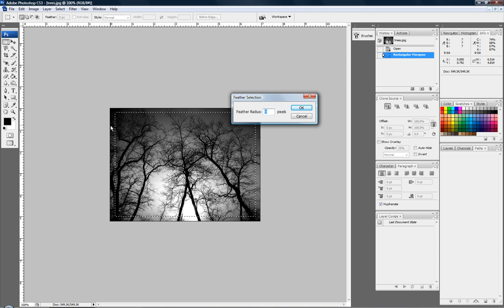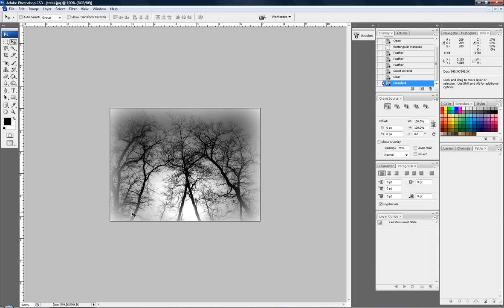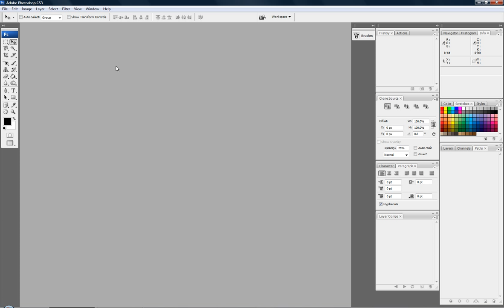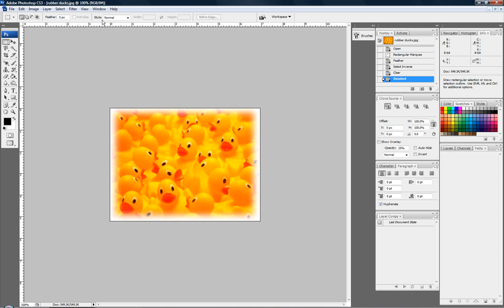|SickestProductions| How to Fade Photo Edges